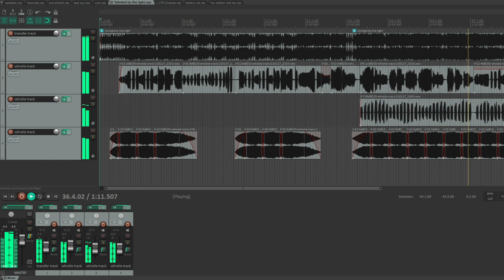Blinded by the light:: double brass whistle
A longer version of a previous post